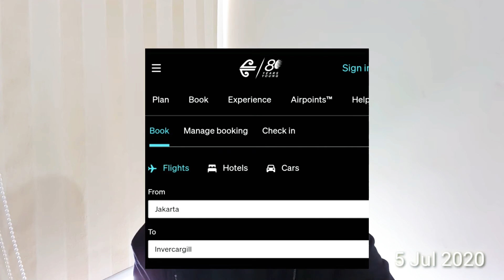Penerbangan ke Invercargill - New Zealand.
Pilihan cara mendapatkan tiket penerbangan ke Invercargill. New Zealand.

Disini saya menjelaskan beberapa pilihan untuk mendapatkan tiket ke Invercargill dan tips nya.
Semoga video ini membantu semua.

Salam,

Marcellino Leo